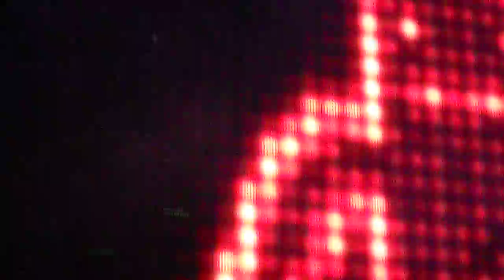Maceo Plex, Shall Ocin, Agents Of Time @ Cave, Gallipoli